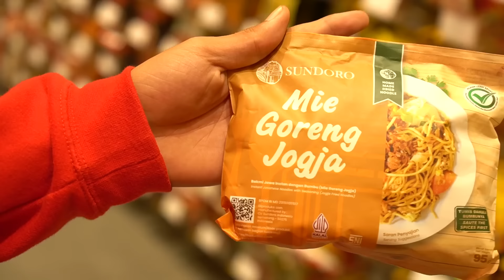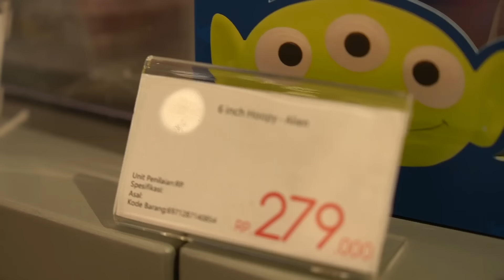PERTAMA KALI TOMPEL SANTA ANTAR LEIKA PENTAS NARI 😍LEIKA DAPET KADO LATTO LATTO VIRAL DI HARI NATAL